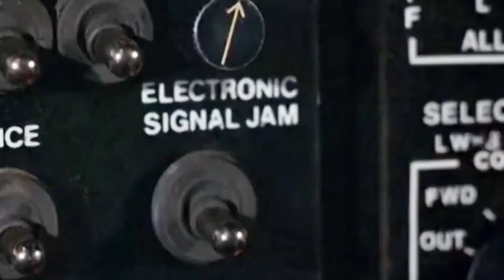LA SETTIMANA CINEMATOGRAFICA: "AIRPORT '80" (1979) - Analisi cinematografiche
Nuovissimo millefilm e Supercinema presentano: la settimana cinematografica- rubrica di analisi cinematografiche - in questa puntata il film catastrofico : "Airport '80" (1979) Regia di David Lowell Rich - con Alain Delon, Robert Wagner, George Kennedy - a cura di Luigi Santomauro per Supercinema e Walter Salami Jr per Nuovissimo Millefilm